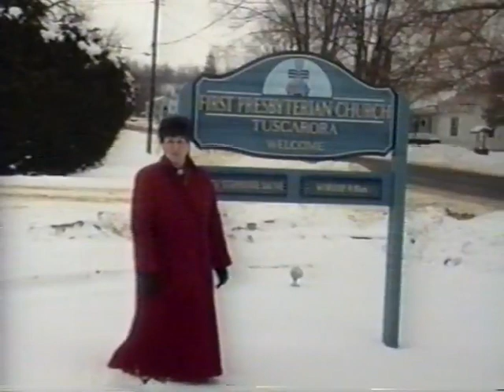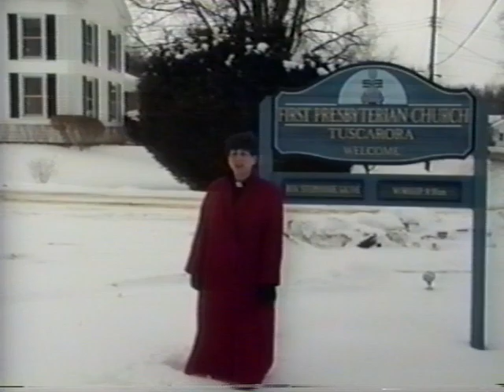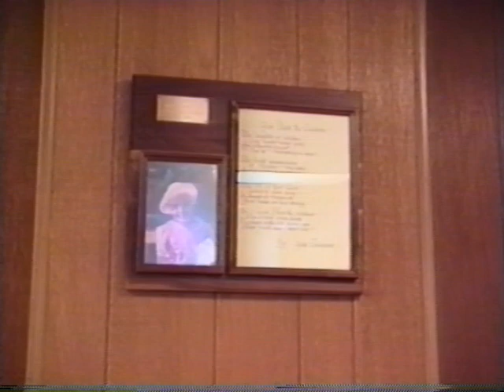Tuscarora NY Presbyterian Church Repair & Bell Tower 1999 Ed1 YouTube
Tuscarora NY Presbyterian Church Repair & Bell Tower 1999.  How this little church saved its historic church building by themselves.